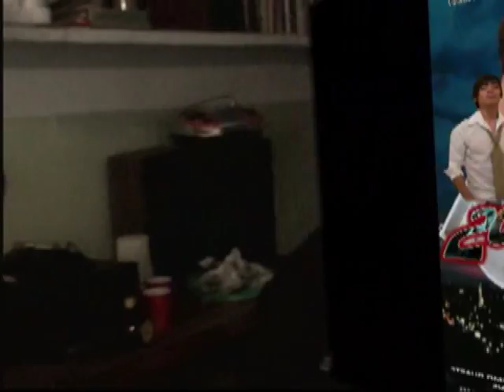trailer entrampados 2.wmv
aqui les dejo el traioler de la pelicula entrampados bajo la direccion de javier gonzalez o gran director quien trabajo con valentin trujillo en esta pelicula actuan jesus torres, malillany, milton diaz manuel chirinos y eduardo gonzalez ramiro entre otros.
la pelicula saldra este verano 2012 en las pantallas cinematograficas de tampico y posteriormente en toda republica saludos esta es la primera produccion de aventureros films la cual promete mucho y si desean actores y actrices integhrarse a nuetro grupo actoral los esperamos llamenos al y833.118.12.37 tenemos muchos proyectos en puerta los cuales ya se estan estudiando para llevarlos a cabo